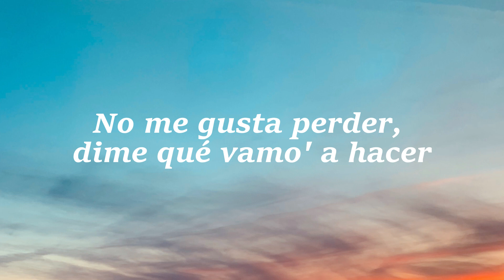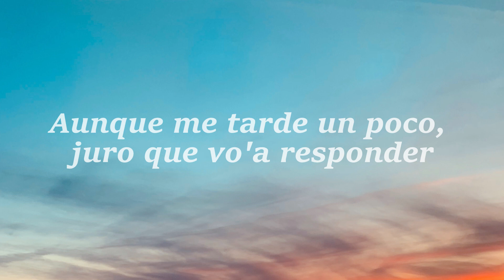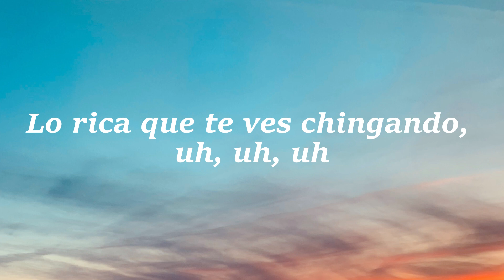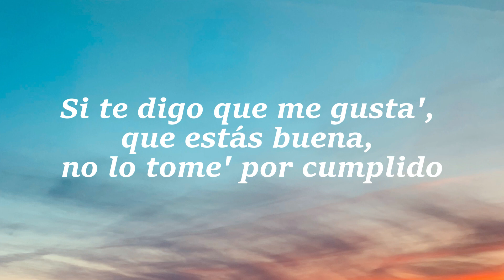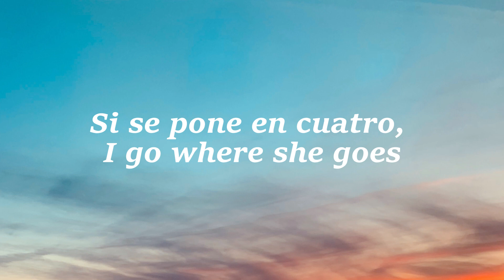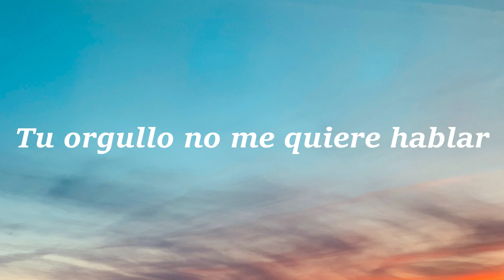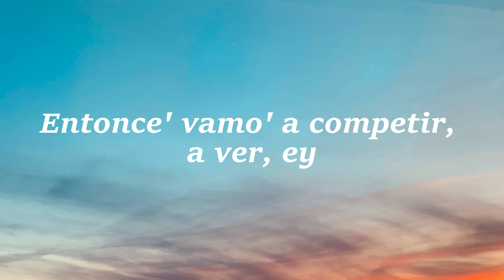Bad Bunny - Where She Goes (Lyrics)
No me gusta perder, dime qué vamo' a hacer
Me paso mirando el cel, wow, no puede ser

Lo rica que te ves chingando, uh, uh, uh
No sé qué estamo' esperando

Mami, te vo'a dar hasta que te duela la popola como a Glou
Me gusta tu flow
Tranquilita, tú siempre te roba' el show
Una perversa, le vo'a dar dembow
Si se pone en cuatro, I go where she goes

So, mami, dime a ver
I wanna feel that p*ssy again
Tú tiene' piquete y yo también